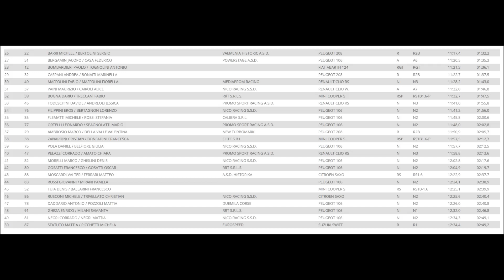63° Rally Coppa Valtellina 2019 - PS7 Mossini / Berbenno 2 - parte 1